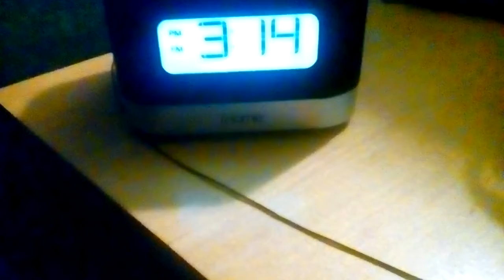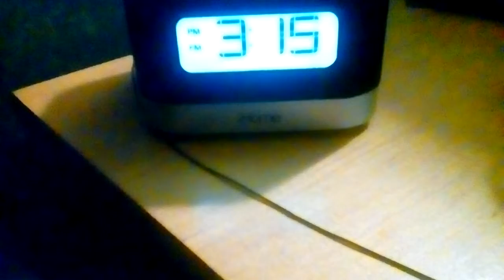August 6, 2017